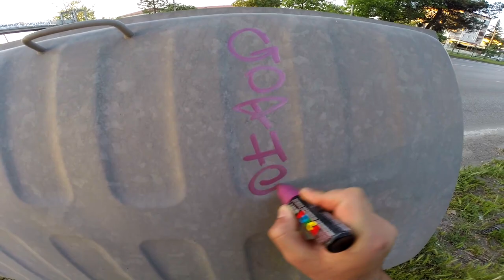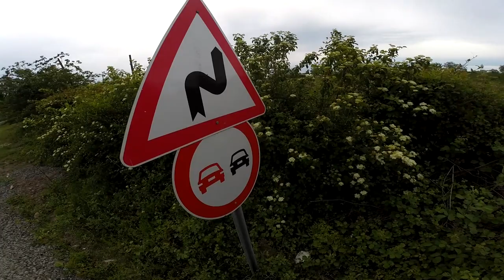Graffiti Trip 2 - ThrowUp X Tagging | Gopher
On an ordinary day, I'm walking while doing graffiti.